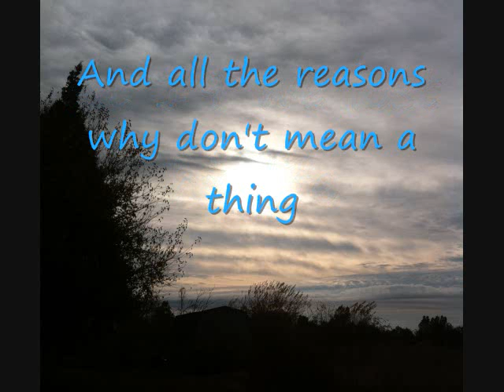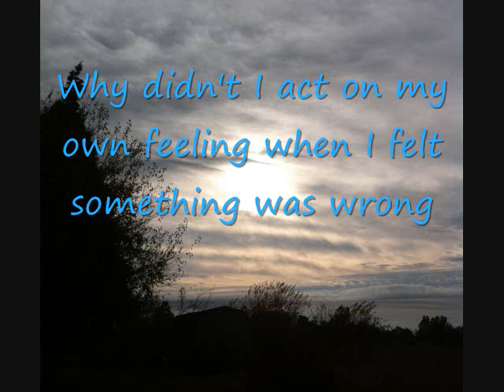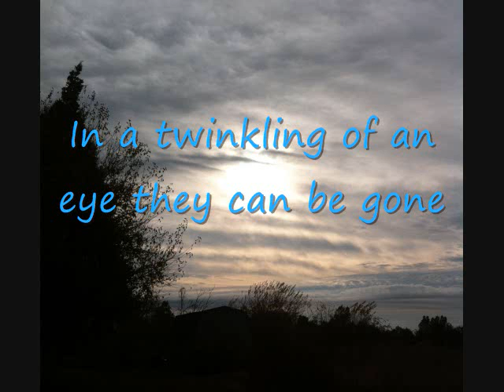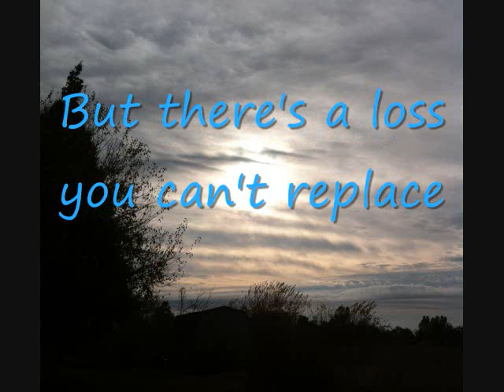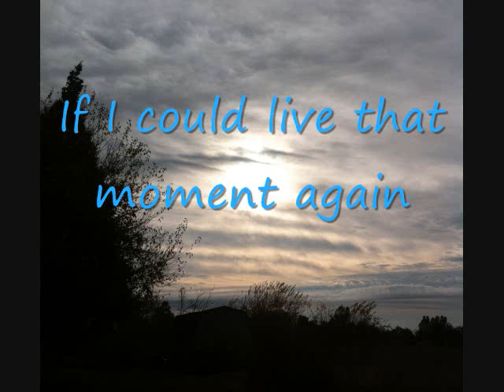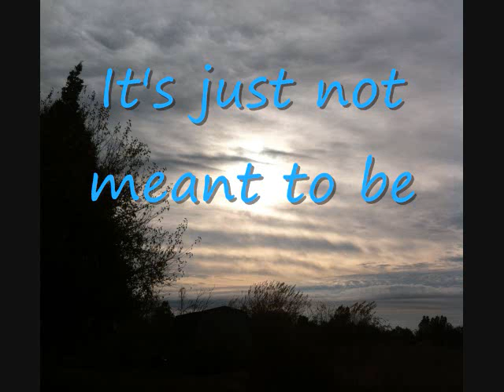Jerry's song Tommy Reynolds Videos